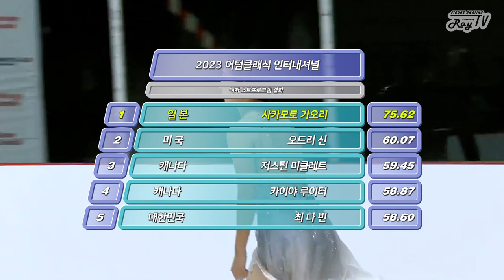시즌 초부터 날라다님🏃🏻‍♀️ / 사카모토 가오리 쇼트 / 어텀클래식 / Kaori SAKAMOTO 坂本花織 SP Autumn Classic International 2023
흔들림 없는 스케이팅 스킬👍🏻
Very Smooth Skating Skill

2023년 9월 14일
2023 어텀클래식 인터내셔널
9번 사카모토 가오리 쇼트 프로그램
베이비, 갓 블레스 유 by 키요즈카 신야

14. Sep. 2023
Autumn Classic International 2023
No.9 Kaori SAKAMOTO Short Program
Baby, God Bless You by Shinya Kiyozuka